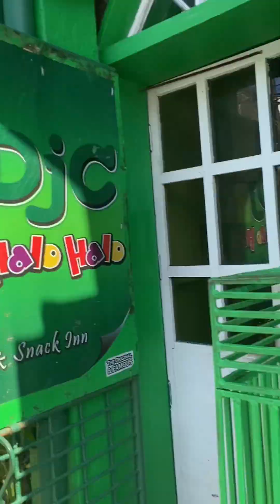Ang aking pag akyat sa Mt. Malinao part 2‼️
Ito na nga ang part 2 sa aking pag akyat sa Mt. Malinao‼️

Pagpasensyahan nyo na kung medyo natagalan yung pag upload ko medyo nabusy lang ang inyong lingkod.

Para sa dipa napapanood yung part 1 click lang ang link sa baba 👇👇👇